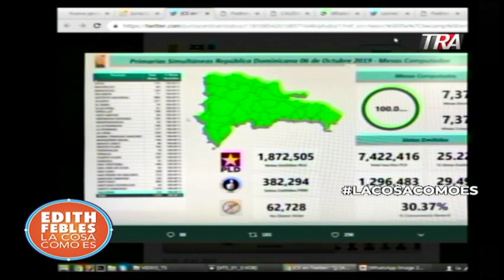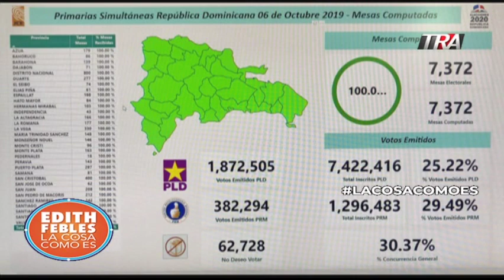La votación del PRM como la ve Rosario Espinal